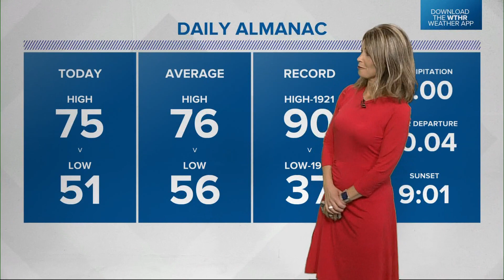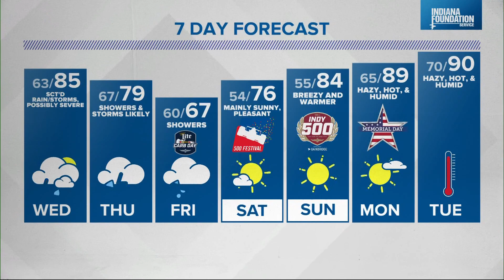Live Doppler 13 Weather Forecast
A large, slow moving system will bring rain to the area for the next couple of days.